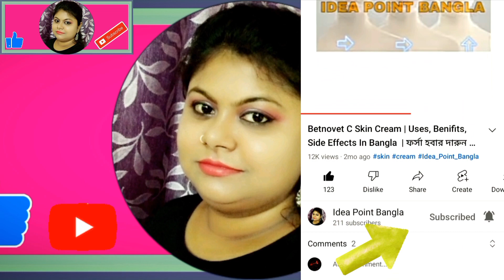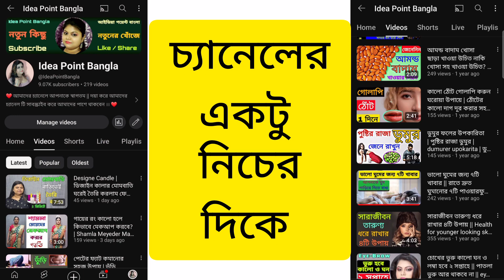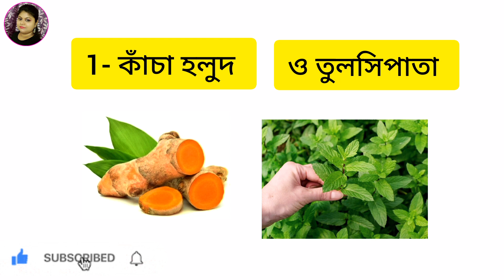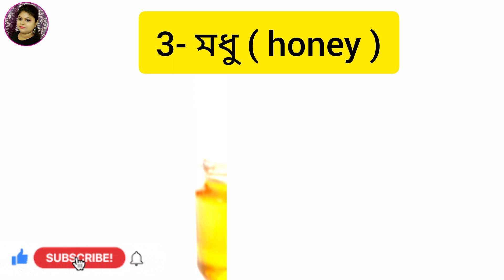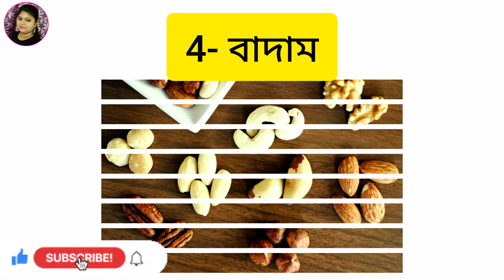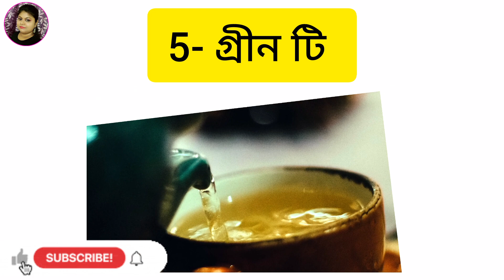শীতে ত্বকের উজ্জ্বলতা বৃদ্ধি করতে এই ৫ টি খাবার | শীতে ত্বকের যত্নে এই খাবার গুলি খান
শীতে ত্বকের উজ্জ্বলতা বৃদ্ধি করতে এই ৫ টি খাবার
 শীতে ত্বকের যত্নে এই খাবার গুলি খান
 শীতের খাবার
শীতে ত্বকের যত্ন
ত্বকের উজ্জ্বলতা বাড়াতে এই খাবার গুলি খান
ত্বক ভালো রাখতে এই খাবার গুলি খান
ত্বক ফর্সা করতে এই খাবার গুলি খান
উজ্জ্বল ত্বক পেতে এই খাবার গুলি খান
এই ৫ টি খাবার ত্বক ফর্সা করে
কোন খাবার ত্বক ফর্সা করে